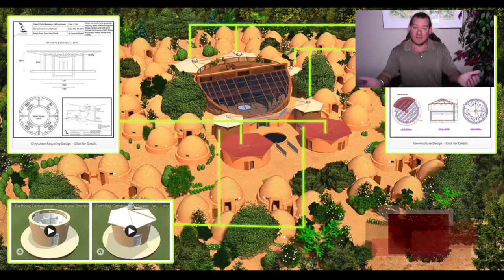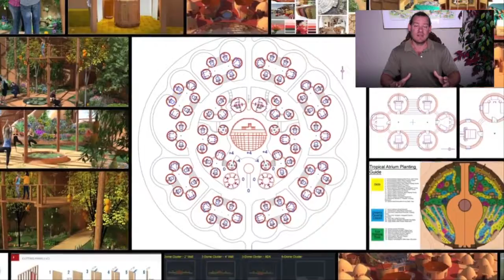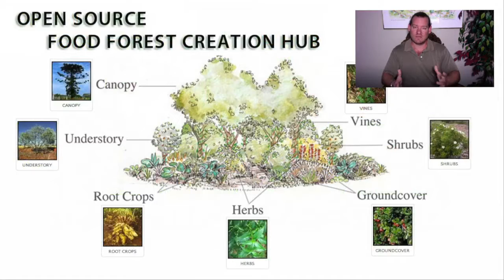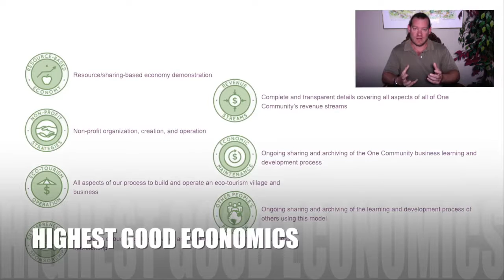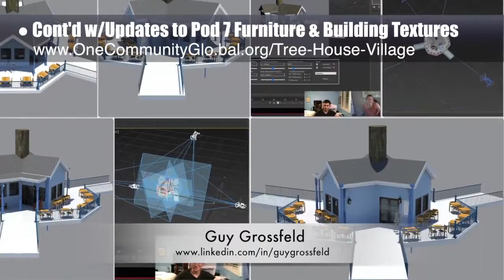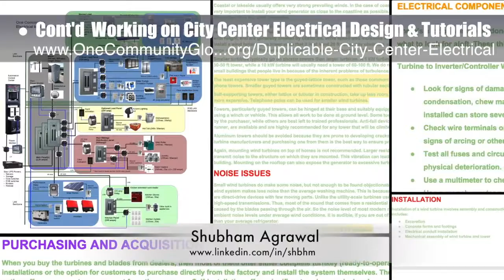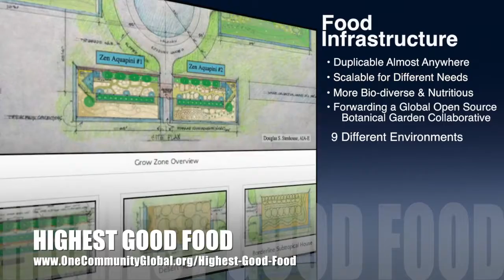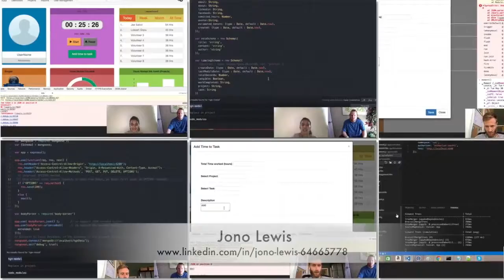One Community Progress Update #220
Prosperity Built on Sustainability | Advancing Sustainability Prosperity | Maximizing Sustainability | Prosperous Sustainability Communities | A New Age of Sustainability | One Community | Weekly Progress Update #220

PROSPERITY BUILT ON SUSTAINABILITY INTRO: @0:35
PROSPERITY BUILT ON SUSTAINABILITY SUMMARY: @13:18